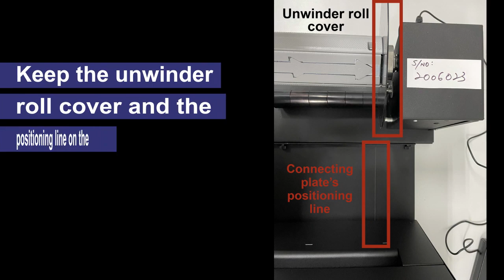How to setup the vp500 and vp600 series printer part 4 | OmegaBrand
🖨️ Welcome to part 4 of our comprehensive setup guide for the VP500 and VP600 series printers from OmegaBrand! In this video, we'll walk you through the final steps of setting up your printer, ensuring that it's fully operational and ready to meet your printing needs.

Key Highlights:

🛠️ Detailed step-by-step instructions for printer setup.
🌐 Configuration tips to optimize performance.
🖨️ Troubleshooting solutions for common issues.
📦 Tips for maintenance and care to prolong the printer's lifespan.
Whether you're a business owner, graphic designer, or labeling professional, our setup guide will help you get the most out of your VP500 or VP600 series printer.